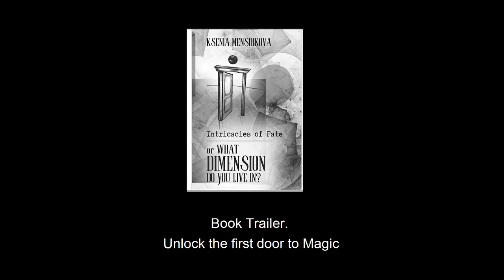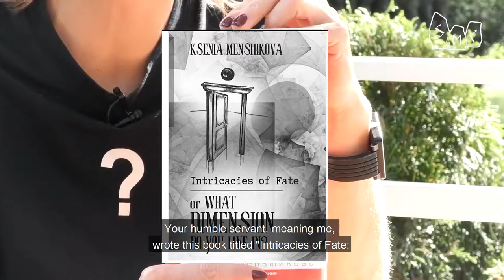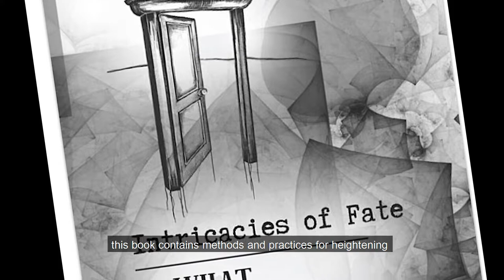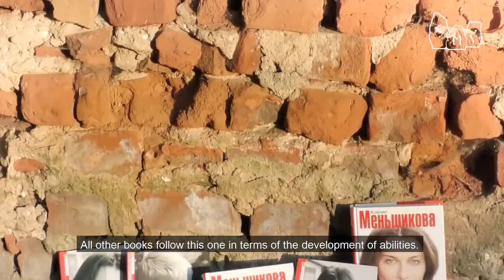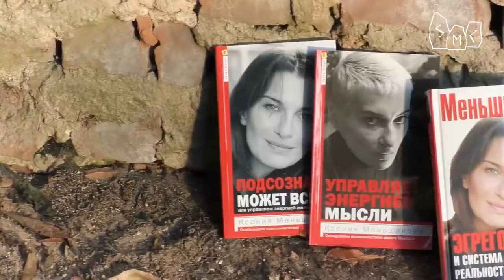Book Trailer. Intricacies Of Fate: Or What Dimension Do You Live In?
Today I would like to tell you about our School, to tell you a little bit about the books we use in our study. Because you very often ask the question: "So where should I actually start from?". This is the main and the most important question that arises when we pursue and begin to master any subject. And such a subject as Magic requires an answer to this question at the very, very beginning. We assume that you have come here in order to apprehend the great art of Magic, with already a clear understanding of why you need it. And having honestly, without any deceit, answered this question for yourself, have decided to walk this path. To walk this path to the end, no matter what is expecting you along this path, no matter what awaits you, hides around the corner, scares you or pleases you.
I recommend that my students take this first step by reading literature to help them understand the structure of the studies. Not the structure of Magic itself, because understanding its structure is pretty difficult, as it is a multi-leveled and complicated system.